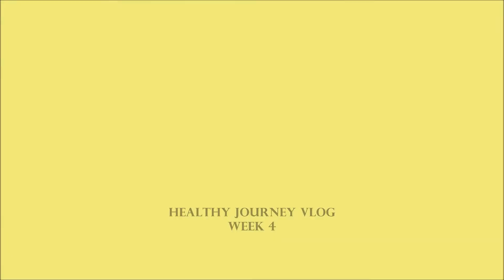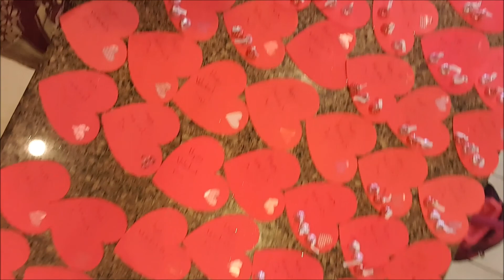~❤ Healthy journey vlog: *week 4* ❤~